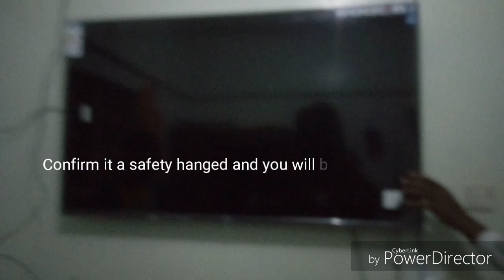HOW TO FIX A 55" INCH T.V TO A WALL MOUNT.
HOW TO FIX A 55" INCH T.V TO A WALL MOUNT, tv wall mount installation guide pdf, how to fix 55 inch tv on wall, led tv wall mount installation, how to attach mounting plate to tv, tv wall mounting service, flat panel tv wall mount, how to mount a tv by yourself, 55 inch tv wall mount price

This is a guide tutorials on how to mount 55''' inch T.v to a wall mount.
Step 1 :
Measure the wall mount against your wall,to get exact point to fix it
step 2:
Drill the holes on the wall
Ensure all boats are firmly fitted.

Step 3
Screw the mount part firmly against the 55''' inch T.V.

step 4
The T.v is customized to fit boats.

step 5
Ensure are  the bolts are fixed and enhanced PART OF THE MOUNT

step 6
Firmly ensure everything is enhanced

step 7
Now mount the T.V against the already enhanced

CONFIRM ITS FIRMLY FIXED AND YOU ARE GOOD TO GO.
Tv mount
Lifestyle Tutorials

How to Easily Wall Mount Your 55-inch TV

Description: Wall-mounting a 55-inch TV can be intimidating, but with our step-by-step guide, it's a breeze! In this video, we show you how to mount your TV on the wall in no time.

We'll go through the tools and materials you need, the different types of mounts available, and how to choose the right mount for your TV. We'll also walk you through the installation process, from finding the right spot on the wall to securing your TV in place.

Whether you're looking to save space or just want a more streamlined look for your entertainment area, mounting your TV is a great option. And with our simple instructions, anyone can do it.

So, if you're ready to take your viewing experience to the next level and mount your TV on the wall, watch this video now!

Keywords and key phrases: wall-mounting a TV, how to mount a 55-inch TV, TV wall mount installation, how to fix a TV to a wall, TV mounting tips.

HOW TO INSTALL LED LCD PDP TV WALL MOUNT BRACKET//TUTORIAL//FITS FOR14-42 INCHES// Honey jen

The Fix - How to easily mount your TV
How To Wall Mount a TV (LED & LCD) - Abt Electronics